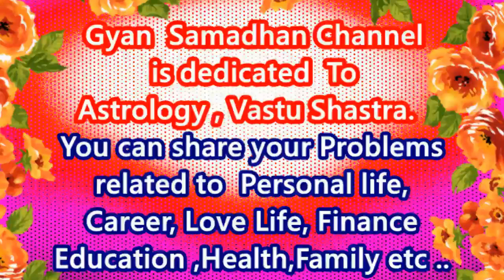1 जनवरी 2020 तुला राशि राशिफल/Tula rashi 1 January 2020 rashifal/ Libra horoscope 2020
1 जनवरी 2020 तुला राशि राशिफल/Tula rashi 1 January 2020 rashifal/
1 जनवरी 2020 तुला राशि राशिफल
Tula rashi 1 January 2020 rashifal